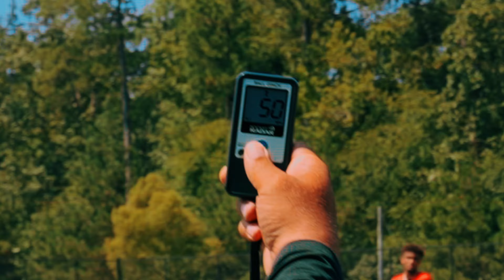KYLE Hawkins 2024 Palmetto Prep QB July 2023 Throwing workout